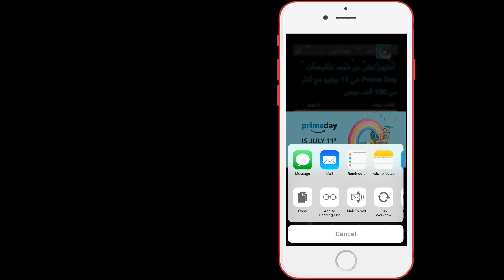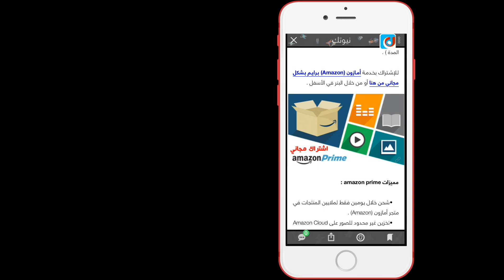احترف زامن - كيف تستفيد من صور المقالات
زامن تطبيق يحتوي على العديد من المزايا، وقليل جداً من احترف تطبيق زامن بحق واستفاد منه الاستفادة القصوى. عندما تحترف تطبيق زامن سوف تستمتع حقاً بقراءة الأخبار ومتابعة الجديد. لذلك قررنا عمل فيديوهات مستوحى من أعمال آبل نشرح فيها كيف تحترف زامن بأسلوب بسيط وسريع.

في هذا الفيديو نشرح كيف تستفيد من صور المقالات، كيف تكبر الصور وكيف تحفظها في مجلد الصور وتشاركها مع اصدقائك، ايضاً كيف تحصل على رابط الصورة وهذا مهم خاصة اذا كانت الصور متحركة (GIF) وبذلك تستطيع مشاركتها في فيسبوك. ايضاً كيف تتعرف على الصور ذات الروابط التي إذا ضغطت عليها سوف تفتح لك موقع خارجي.